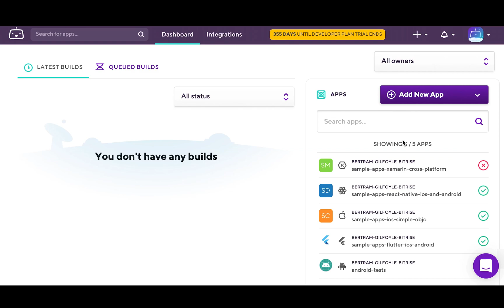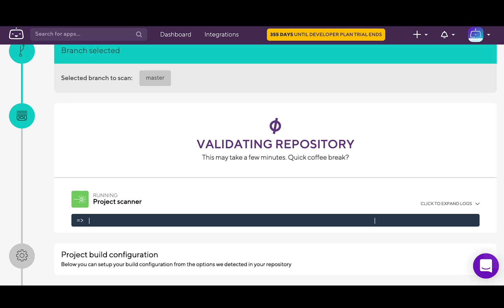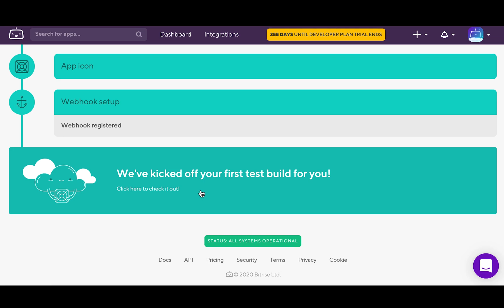How to add a React Native App to Bitrise | TUTORIAL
Build better mobile applications, faster! Save time, money, and developer frustration with fast, flexible, and scalable mobile CI/CD that just works.

Follow Bitrise on social media! ✨